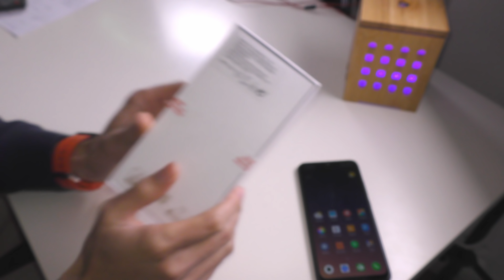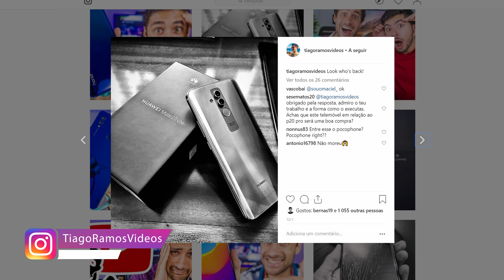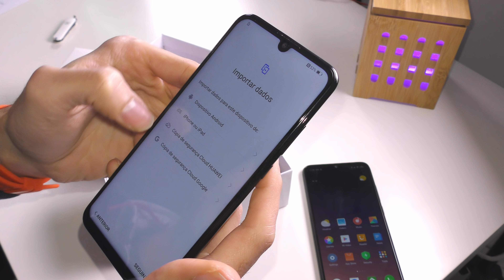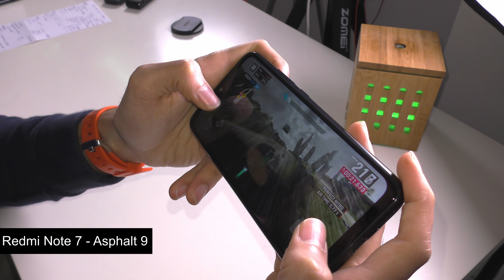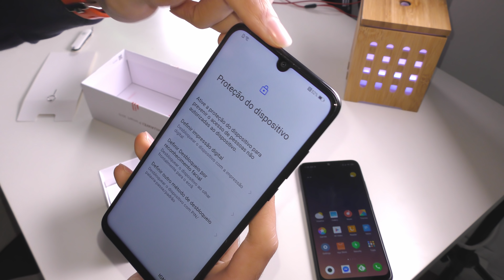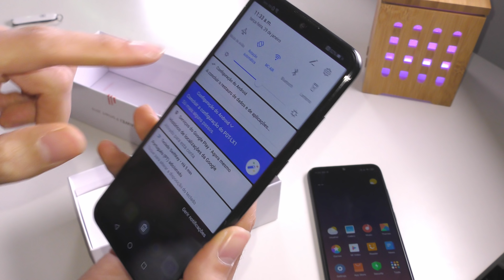CHEGOU !! Huawei P Smart 2019 - Unboxing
Já aqui está o tão esperado Huawei P Smart 2019! Descobre tudo sobre ele aqui neste video unboxing!

- André Caeiro
- Carlos Bitcoin
- Dulce Lopes
- Francisco Costa
- Gabriel Ferreirinho
- João Osório
- Michael Dias
- Sérgio Silva
- Rodrigo Morais
- Rui Soares